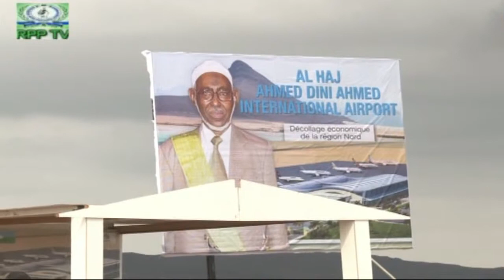N°17 Interview de MOUSSA AHMED MOUSSA lors de la Pose de la 1ère Pierre de l’Aéroport de Ahmed Dini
N°17 Interview de MOUSSA AHMED MOUSSA lors de la Pose de la 1ère Pierre de l’Aéroport de Ahmed Dini à Ras-Syan dans la région d’Obock